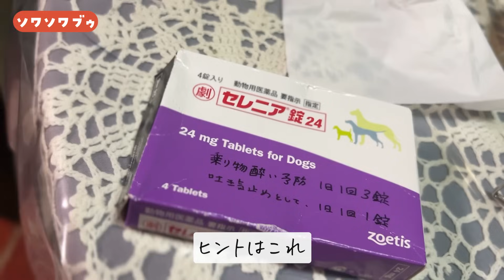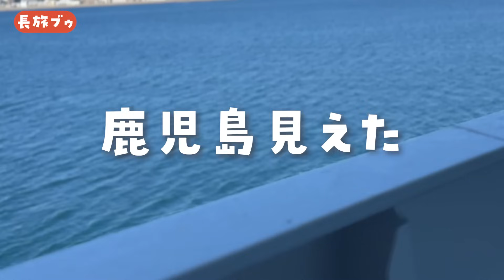【ご報告】今までありがとうございました、、また会う日まで、、【フレブル フレンチブルドッグ】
急げ！再販Tシャツ、すぐにチェックしないと手遅れになるかも！

坊とわたしとたまにカレの公式オンラインショップが再びオープンしました！あの完売必至のオリジナルTシャツが再販！

今すぐ行動しないと手に入れるチャンスを逃すかもしれません。

さらに、公式オンラインショップでは不定期に新商品も追加される予定です。

坊とわたしとたまにカレの
公式ラインは下記のリンクで
友達追加することができます！

ライブ配信、オリジナルグッズなどの情報
ここでしか見れない坊を発信するので
ぜひ友達追加をよろしくお願いします！

〜人気動画〜

▷飼い主と1週間ぶりに再会したフレンチブルドッグ子犬の反応がヤバイ！

ほぼ毎日、坊のことを発信しています！

boh_buhi
坊とわたしとたまにカレで検索♪

 坊とわたしとたまにカレ フレブルと暮らす　赤ちゃんと犬 犬と赤ちゃん